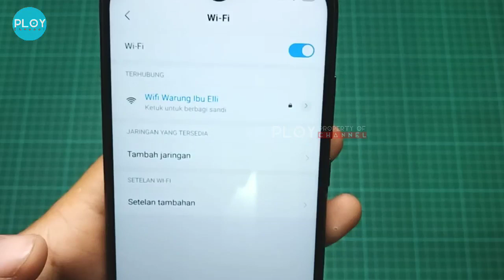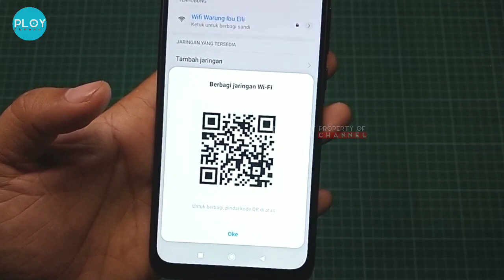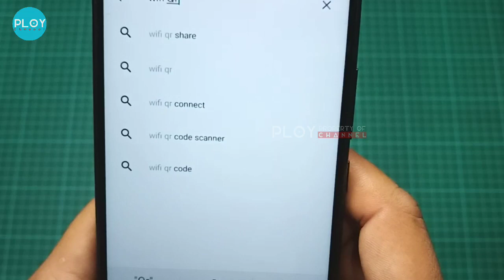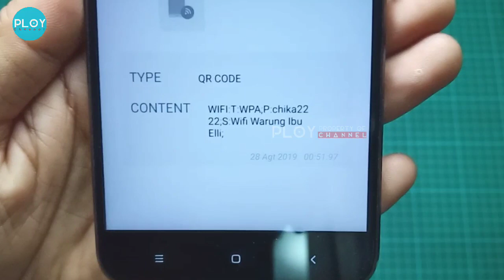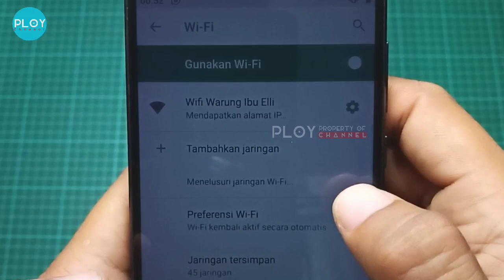MUDAH CARA MELIHAT PASSWORD WIFI YANG TERHUBUNG DENGAN HANDPHONE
berikut saya share video untuk melihat password wifi yang sudah terhubung di hp kita biasanya untuk melihat password wifi yang sudah terhubung berupa kode atau bintang-bintang bagaimana cara melihatnya agar password wifi yang berbentuk bintang/kode tadi dapat terbaca jelas simak videonya sampai selesai semoga bermanfaat terimakasih.